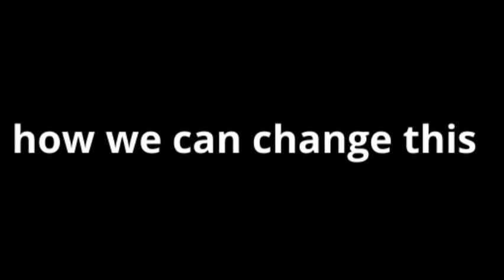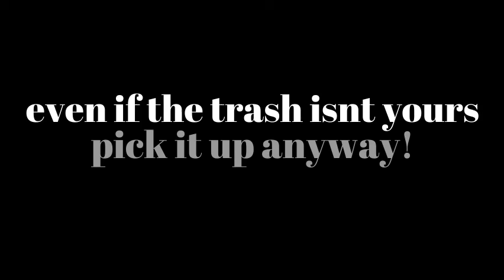Pollution! by Addie, Scarlett, and William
Entry from Neshobe School student for the 2021 Rutland County Environmental Film Competition.